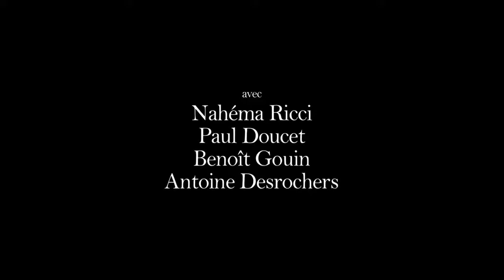Antigone|Sophie Deraspe|2019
Antigone is a Canadian drama film, directed by Sophie Deraspe and released in 2019. An adaptation of the ancient Greek play Antigone by Sophocles, the film transposes the story to a modern day immigrant family in Montreal. The cast includes Nahéma Ricci as Antigone, with Rawad El-Zein, Hakim Brahimi, Rachida Oussaada, and Nour Belkhiria.

The film won the Toronto International Film Festival Award for Best Canadian Film. Antigone was also selected as the Canadian entry for the Best International Feature Film at the 92nd Academy Awards.